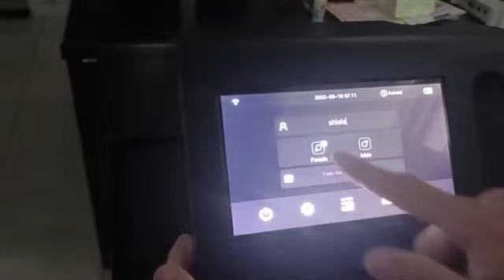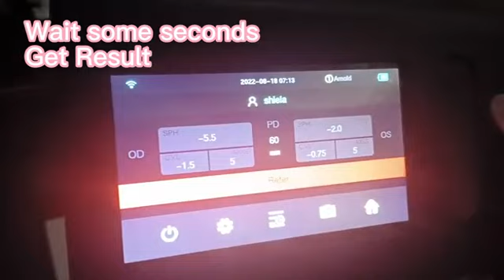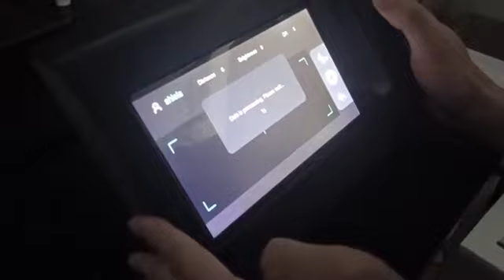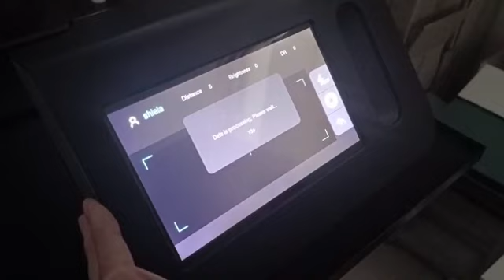Autoreraktometr AI Optics przygotowanie i badanie